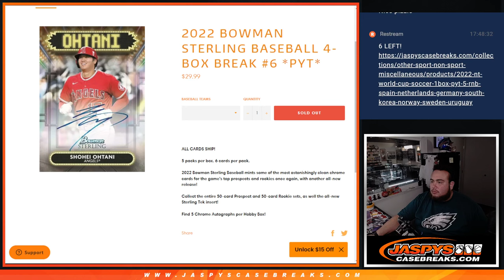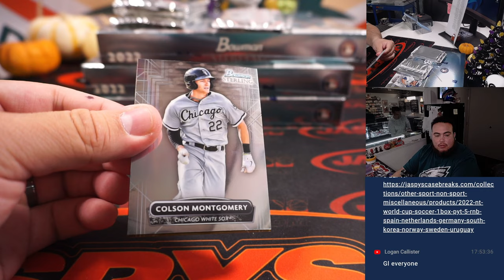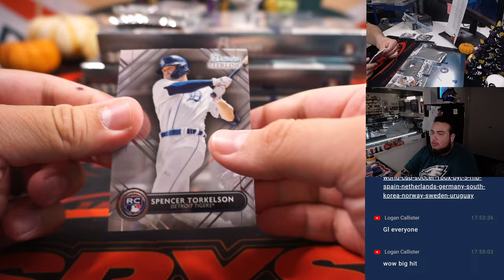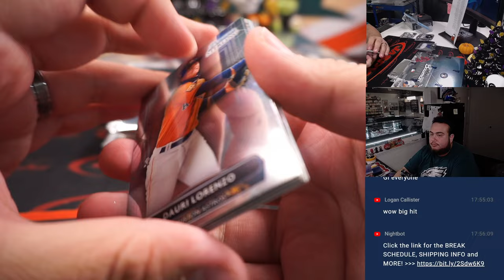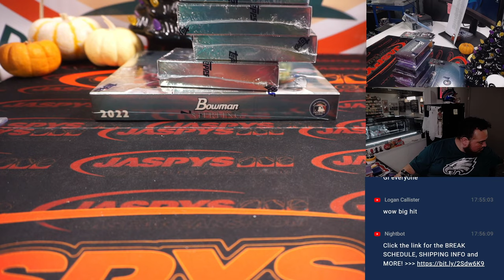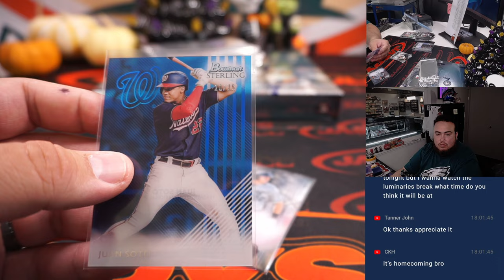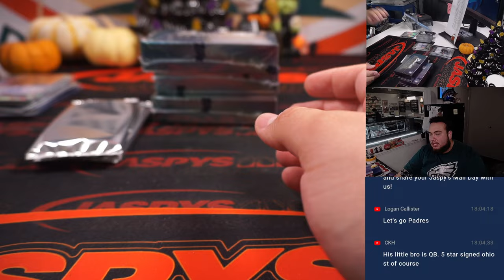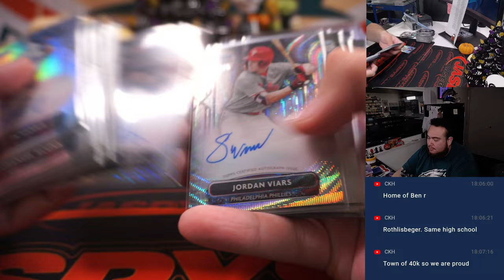F. 10/21/22 - 2022 Bowman Sterling Baseball 4-Box Break #6 *PYT*